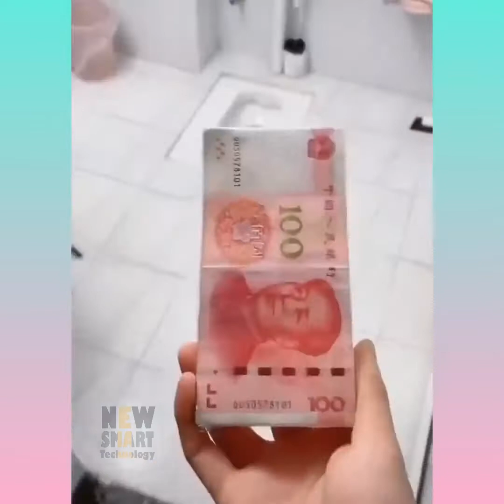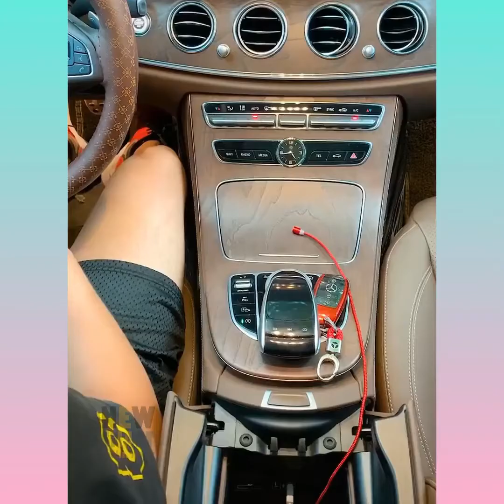New Smart Technology Gadgets For Every Home, Inventions & Ideas #04